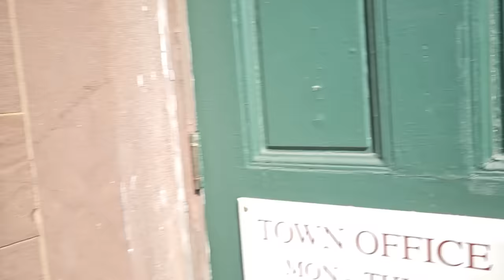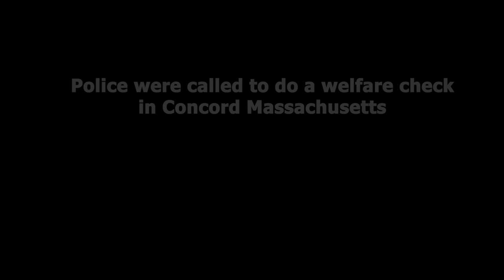Conducting An Investigation With Uncooperative Cops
This video was a collaberation between 3 channels, here's links to the other 2